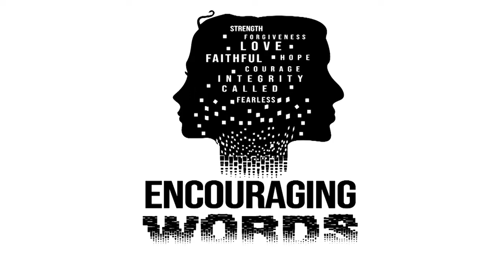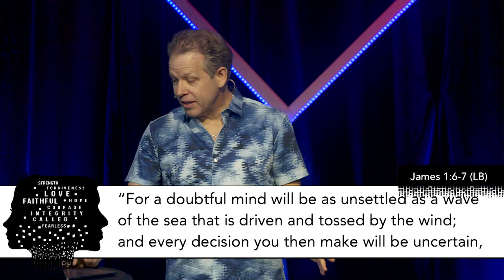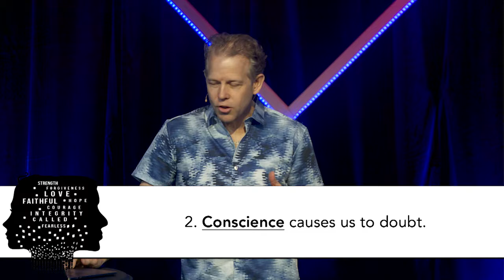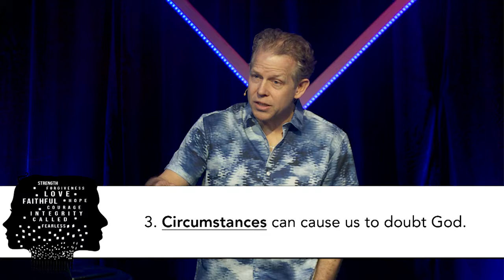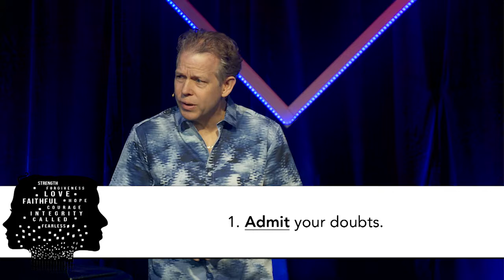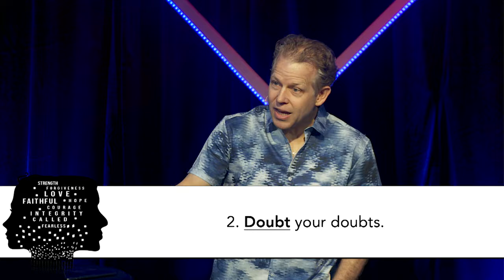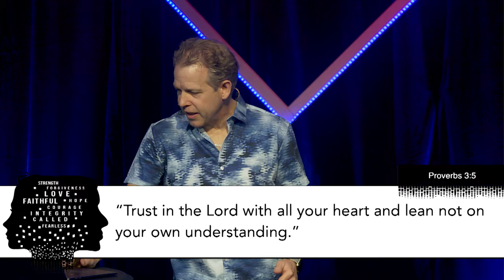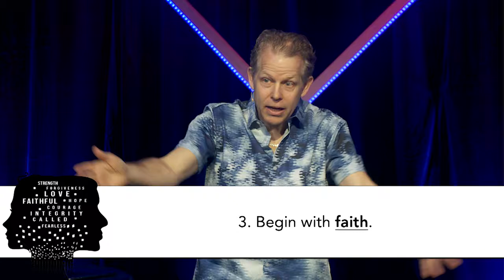Encouraging Words: Defeating Your Doubts | Pastor Andy Meade | 04/15/2018